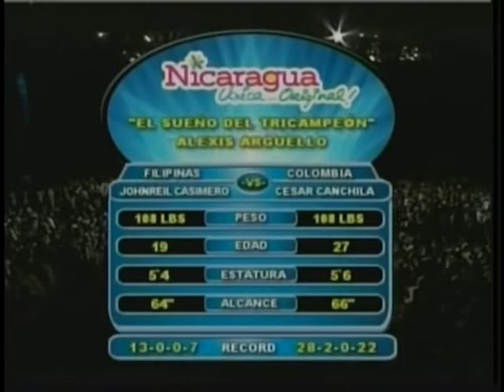Johnriel Casimero vs Cesar Canchila